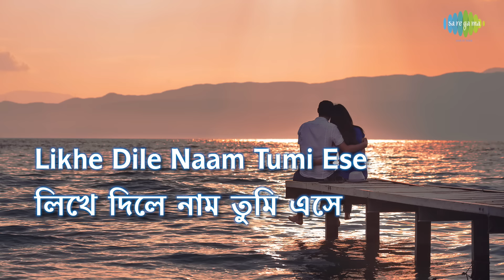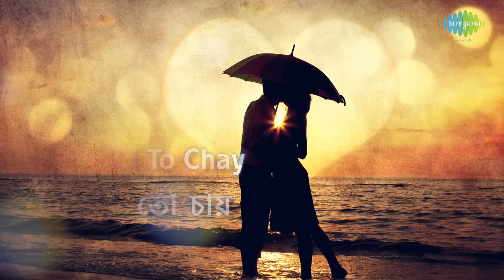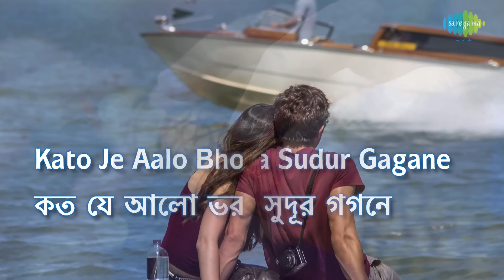Aaj Hridaye Bhalobese Lyrical | আজ হৃদয়ে ভালোবেসে | Kishore Kumar, Lata Mangeshkar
It is originally a super hit duet film song of Kishore Kumar & LATA MANGESHKAR in a romantic love sequence with a happy mood. Lyricist is Gauriprasanna Mazumder & Music Director of this song is S.D.BURMAN.This evergreen Super hit DUET song is taken from Bengali Film "ARADHANA" released in 1976. Now we are presenting this super hit song as a lyrical video to sing along and to make it more attractive with suitable colorful pictures to depict the mood and theme of this song. Hope you will like the new form of music video.

Song: Aaj Hridaye Bhalobese
Song: আজ হৃদয়ে ভালোবেসে
Artiste: Kishore Kumar/Lata Mangeshkar
Music Director: S.D.Burman
Lyricist:  Gauriprasanna Mazumder
Film: Aradhana